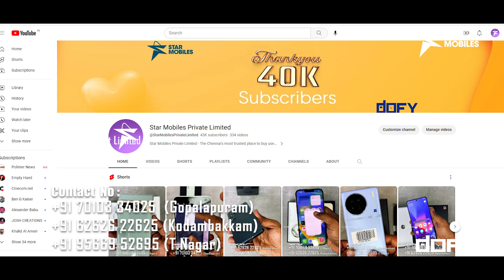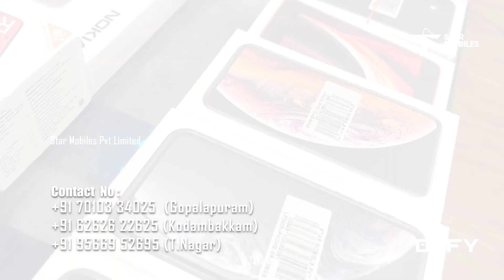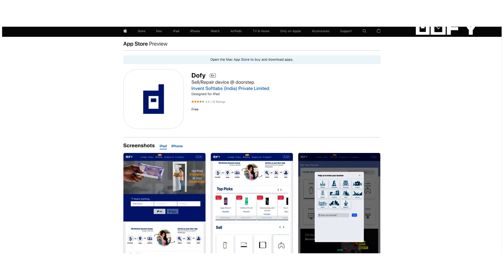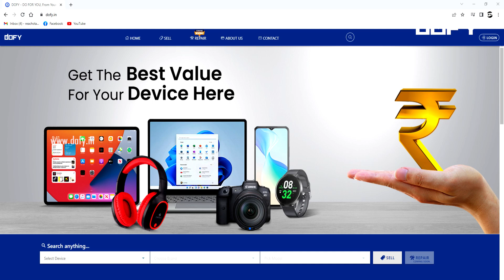💥🤩💥தள்ளுபடி!தள்ளுபடி!!💥🤩💥ஆடி அதிரடி!! The Most Awaited "Just Unboxed "July'23's 5G Android & iPhones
💥🤩💥தள்ளுபடி!💥🤩💥ஆடி அதிரடி!! The Most Awaited "Just Unboxed "July'23 Launched 5G Android & iPhones

💕💕💕💕ஸ்டார் மொபைல்ஸ் 💕💕💕💕

Just Unboxed | Lite Used | Second Hand | Latest | Used Phones Collections
Save UpTo 70%

STAR MOBILES Head Office/Showroom :
"Prince Arcade" , 4KL , B-Block Fourth Floor,
Cathedral Road,
Chennai 86.

STAR MOBILES KODAMBAKKAM
(Exact Opposite To menakshi College)
(Near Sekar Emporium)
Arcot Road,
Kodambakkam
Chennai

STAR MOBILES T.Nagar :
11/13, South Usman Road
( Opposite To Bus Depot ),
Near Krisnahveni Theatre,
T.Nagar-600017.

iPhones Only Video Link

Sell Your Old Phone At 60 Seconds For Cash